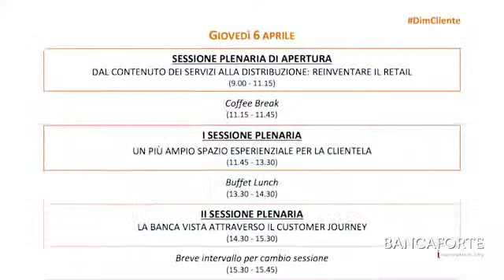Luciano Munari, SDA Bocconi_Dimensione Cliente 2017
Malgrado i nuovi competitor, la banca giocherà un ruolo centrale nei modelli innovativi di relazione con il cliente, nei finanziamenti e nella gestione dei pagamenti. Perché dispone di forti competenze nel marketing e perché è un intermediario molto regolamentato e che quindi può garantire sicurezza. Ne parla, ai microfoni di Bancaforte, Luciano Munari della Sda Bocconi  che spiega gli strumenti per migliorare i servizi al cliente: dalla tecnologia alla gestione dei dati, fino alle partnership con le Fintech. Si sofferma anche sull'importanza del Convegno Dimensione Cliente (Roma, Teatro Eliseo, 6 e 7 aprile 2017), per captare le nuove tendenze e per raccogliere le nuove esperienze nel retail banking.  La videointervista realizzata da Flavio Padovan è stata veicolato con una delle Newsletter speciali che Bancaforte a dedicato pre evento a Dimensione Cliente 2017.